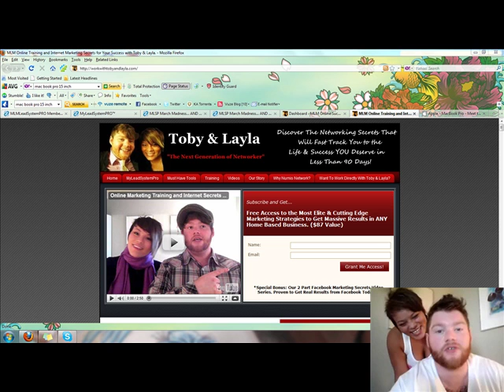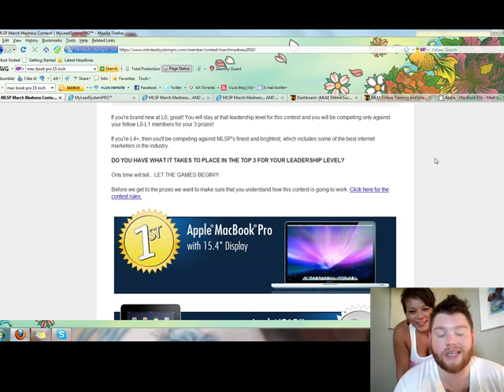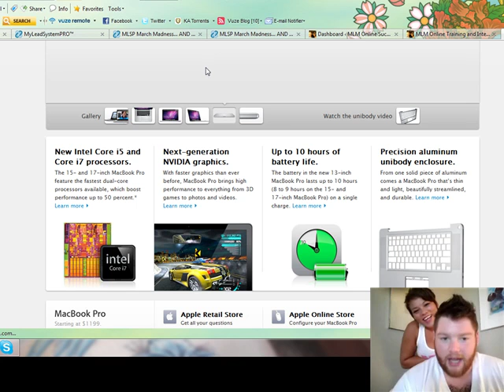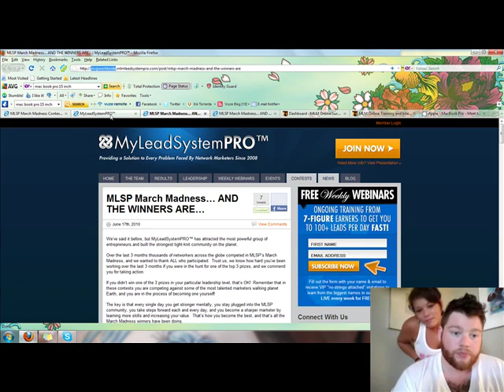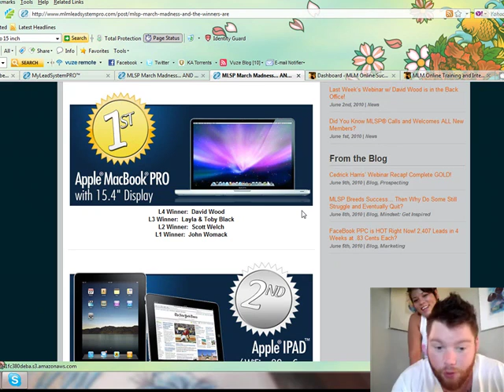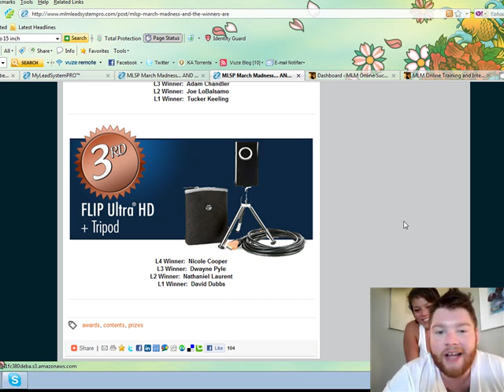MyLeadSystemPro Leaders Toby & Layla Thanking MLSP For There Mac Book Pro :)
Come on...

This is so kool...

I mean not only does this system help you build your primary business...

Not only does it pay you very well for doing so...

It gives you the most amazing special gifts for getting results...

Keep On Rocking n Rolling,

P.S. If you want to see how Layla and I went from being home-less to the TOP Income